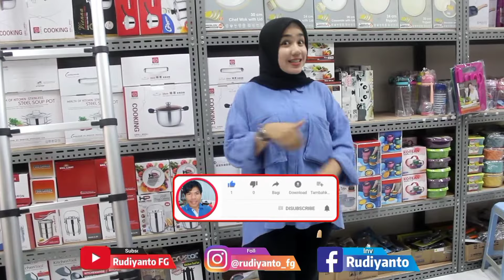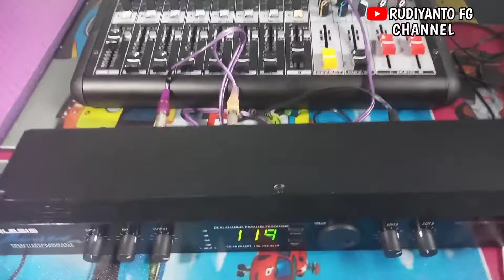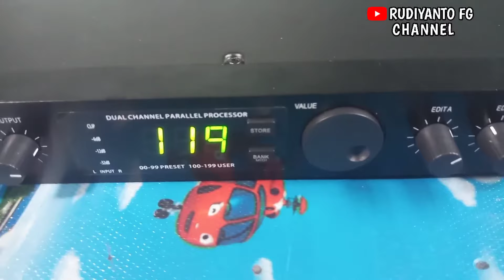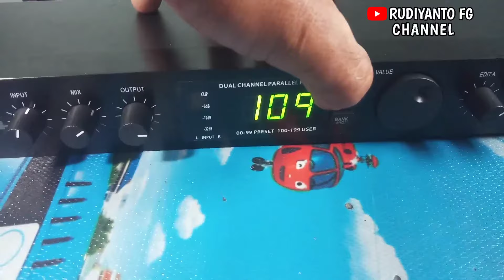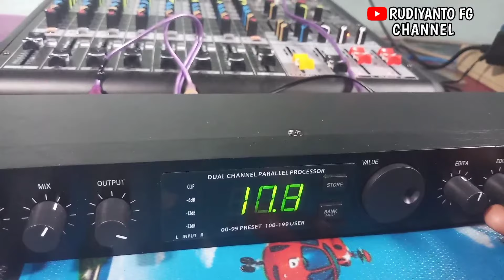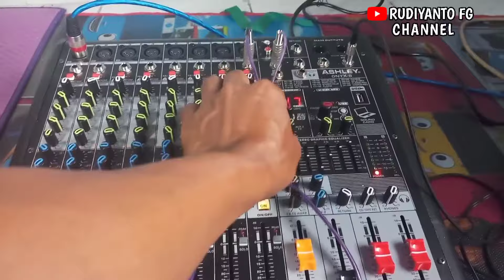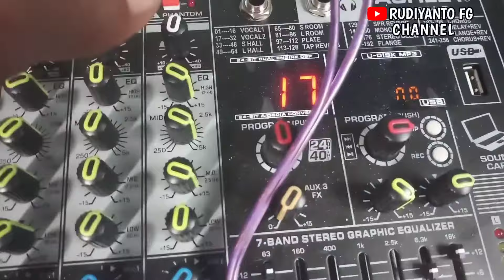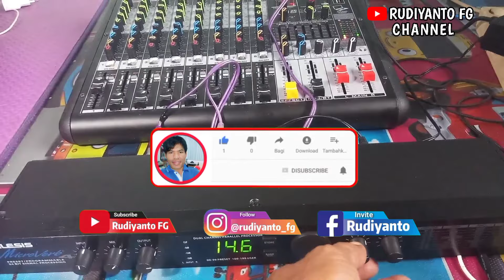Tutorial Cara Pasang Instalasi Effek Vocal Alesis Ke Mixer Dengan Dua Cara, Ke Channel Dan Ke Return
Dengan Dua Cara Pasang Instalasi Effek Vocal Alesis Ke  Mixer, Cara Pertama Sambungkan Ke Channel Dan Kedua Sambungkan Ke Return, Silahkan Mau Pilih Cara Yang Mana Saja Tergantung Selera, Namun Jika Akan Menggunakan Jalur Channel Potensio Effek Yang Ada Di Jalur Channel Yang Digunakan Untuk Input Effek Potensionya Jangan Dibuka Karena Bahaya